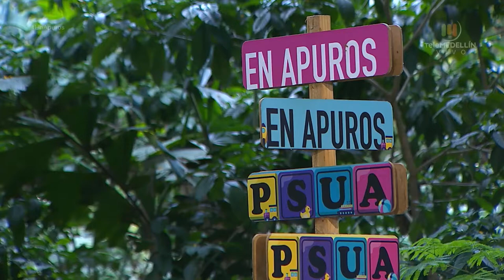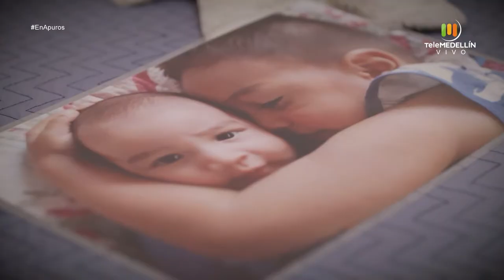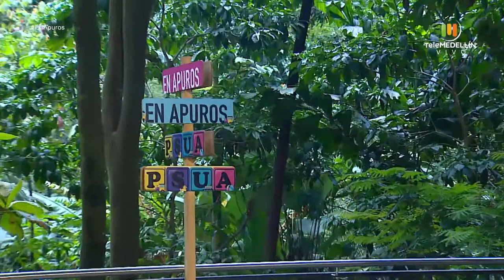¿Cómo dormir a los bebés? [En apuros] Telemedellín